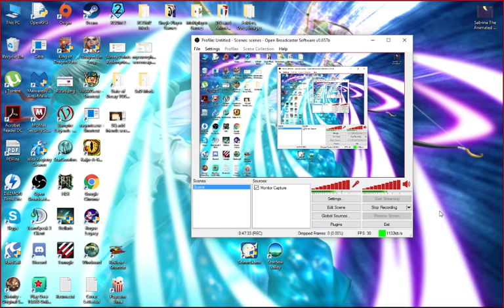Let's Play Seinarukana (Blind) Part 133